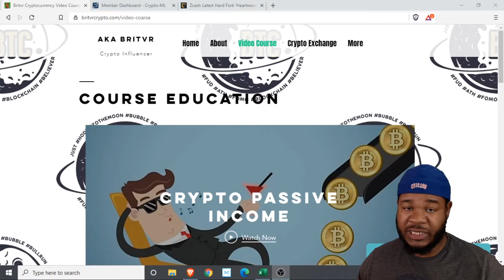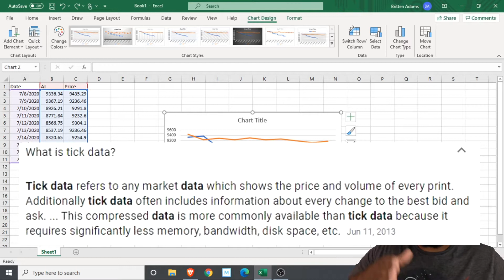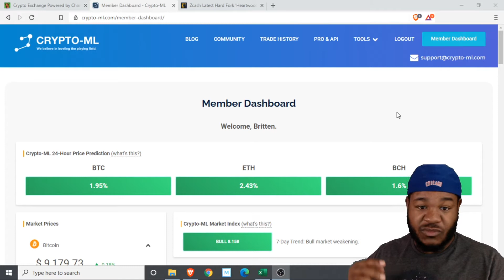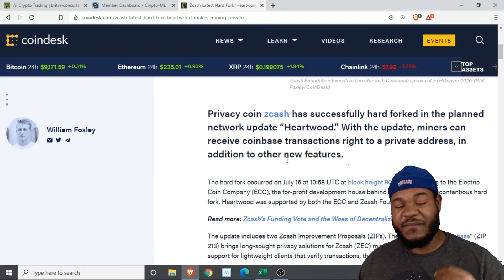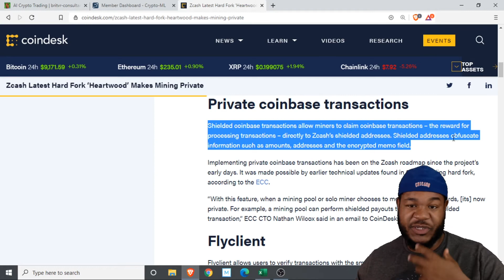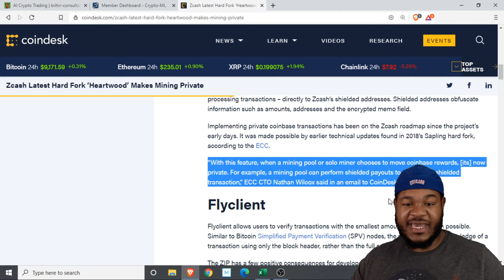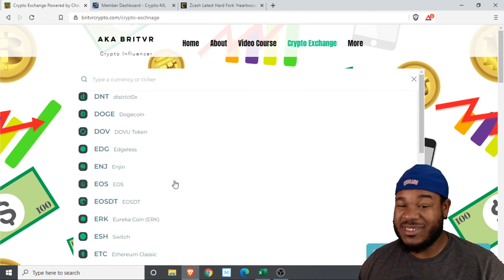My AI BTC Bot Predictions / Zcash Heartwood Upgrade (Coinbase Privacy Transaction)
User my Code and get $20 of Crypto: Britten01b7

Bitcoin Kids Ebook "My First Bitcoin":